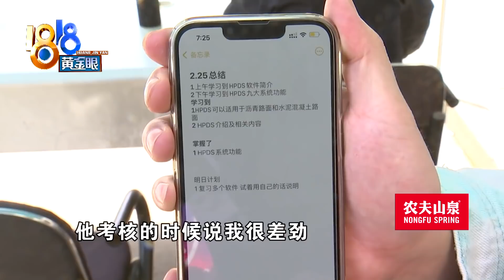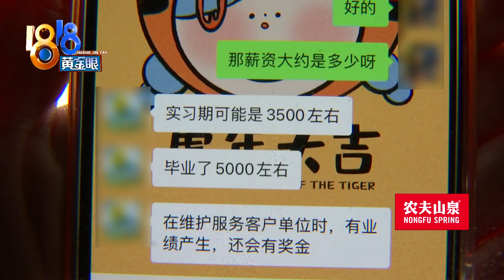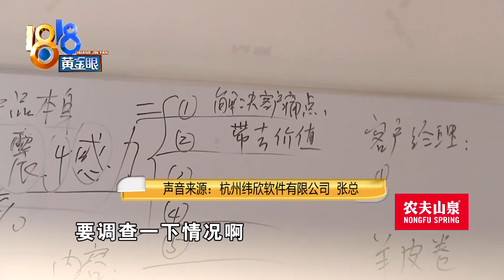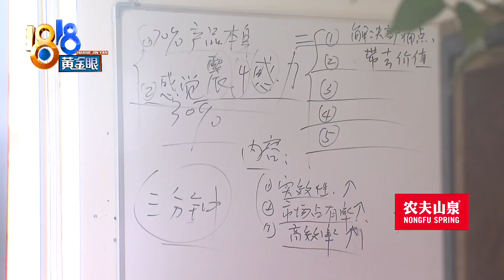实习一个月受挫辞职，看长津湖的观后感【1818黄金眼】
【实习期的困惑 长津湖的观后感】小陈通过校园招聘网站，进入一家软件公司实习。她说公司里除了 她，只有三个人，老板让她多动脑筋，学习《长津湖》里的伍万里。她去看了电影，还交了读后感，可考核时，满分100分，老板只给她打30分，她很受挫，干了一个月就辞职了，现在实习工资拿不到。记者跟公司老板了解情况，对方聊起了操守。

新闻标签：